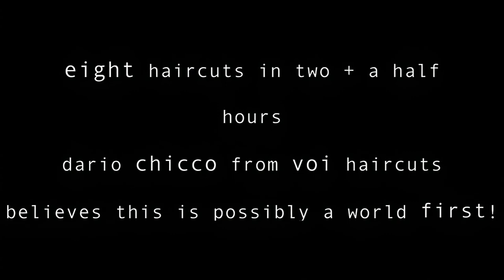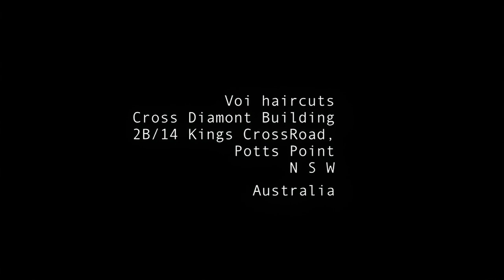VOI EIGHT HAIRCUTS - model long to short haircut in stages (HD remaster)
If you want to see more remastered videos of short hair makeovers, please consider supporting me You'll also get 2 days early access to my new works and priority in suggesting what videos I should edit next.